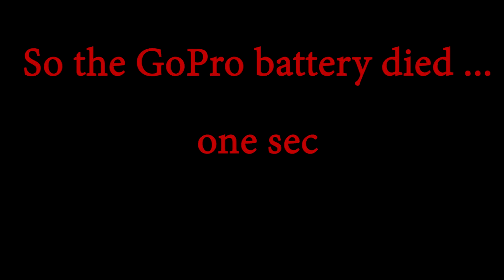Fitness YEAH!!!!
Get out there and lift some damn weights! But seriously going to the gym is a great thing that anyone can do! And sorry about the bragging there I was just happy that I was a beast in the gym!! Don't forget to check me out on instagram!